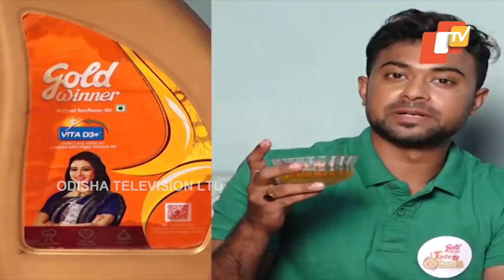Taste Of Odisha- Mouth Watering Recipe Of Maccha Anta Chadchadi